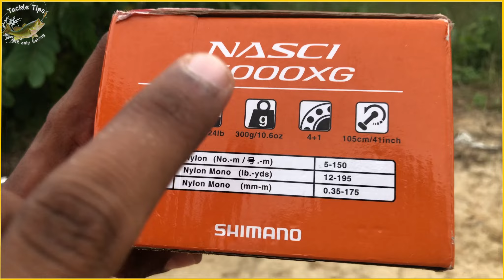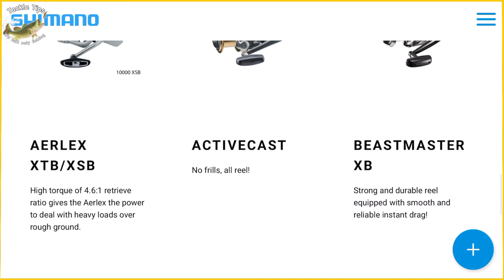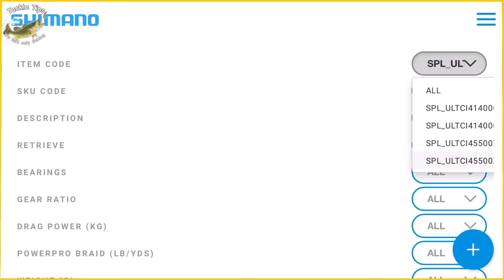Lure fishing for Beginners | How to choose a fishing reel | Kerala fishing tips in Malayalam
In this video we covered everything u wanted to know about a fishing reel.Such as
Different types of fishing reels
Fishing reel spool size
Fishing reel Gear Ratio
Fishing reel Drag weight
Significant of Fishing reel’s weight
Best fishing reels for different types of fishing situations.

ലൂർ ഫിഷിംഗ് തുടക്കക്കാർ അറിയേണ്ടതെല്ലാം മലയാളതിൽ.എങ്ങനെ ഒരു നല്ല ഫിഷിംഗ്‌ Reel സെലെക്റ്റ്‌ ചെയ്യാം.

Baitcasting reel in malayalam